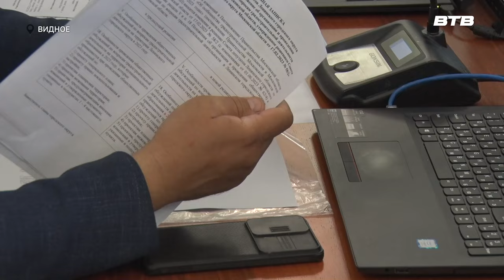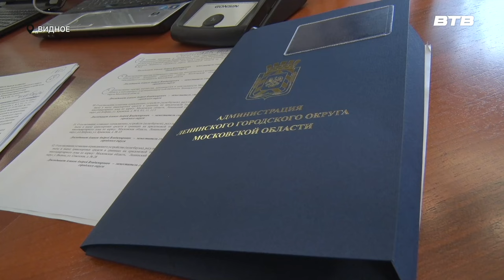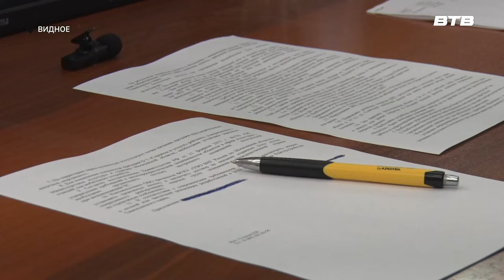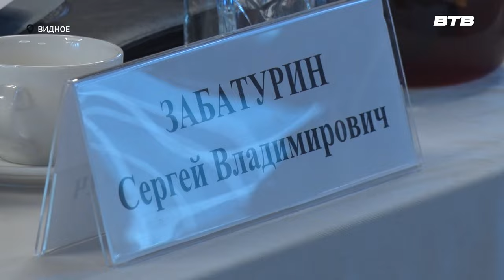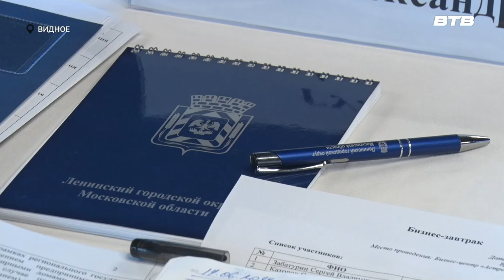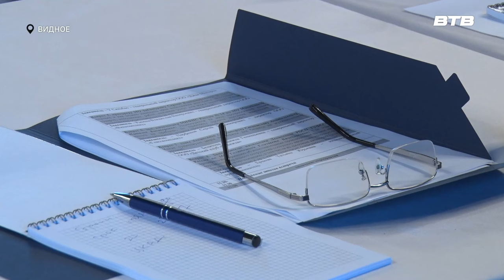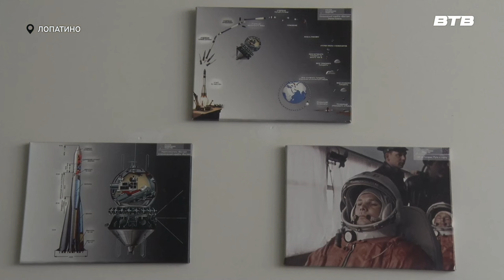Новости телеканала Видное-ТВ (18.06.2024 - вторник)